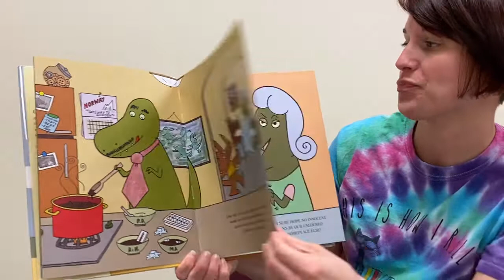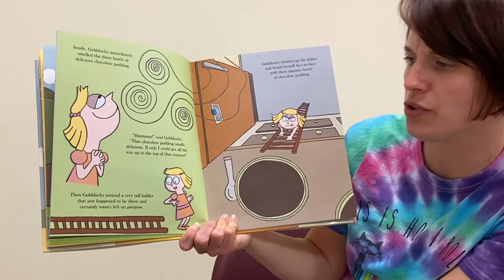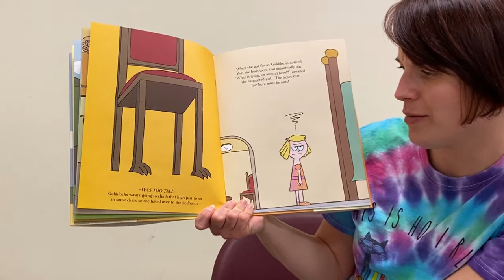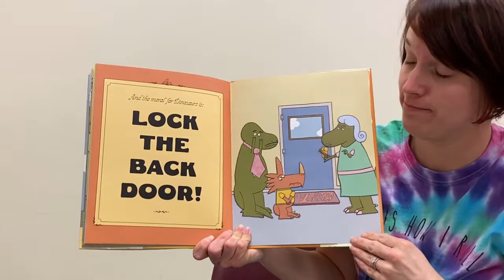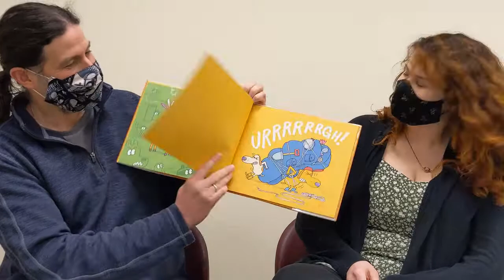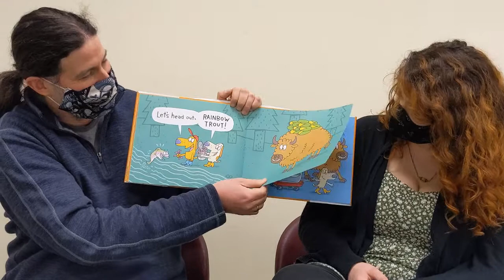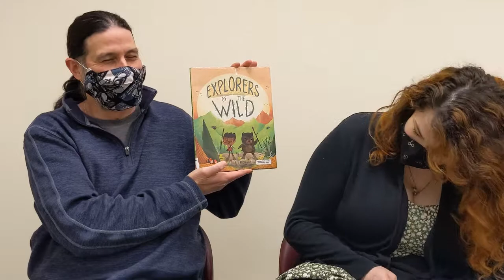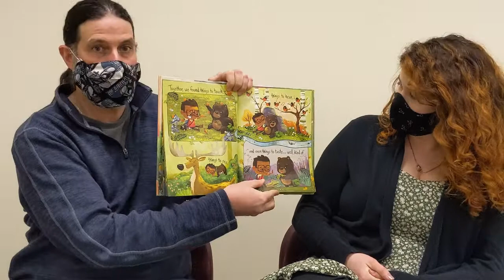Storytime 4-23-21 with Shana, Sarah, Jason, and FROG & PIG!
IN-PERSON STORYTIMES at Harmony Amphitheater starting May 6! The first few are already full, but we will be holding them all summer long and registrations for ALL are open NOW!
CLICK ON THE TIMESTAMP to go to your favorite part!
00:00 Skit - Frog's "Missing Toy"
03:16 Song - I Love You, I Love You (Jason)
05:50 Interlude - Stretches (Jason)
07:22 Story - Goldilocks and the Three Dinosaurs by Mo Willems (Shana)
12:03 Story - Take a Hike, Miles & Spike by Foster/Long (Jason & Sarah)
15:25 Interlude - Jammin' Time (Jason)
16:41 Story - Explorers of the Wild by Cale Atkinson (Sarah & Jason)
19:06 Song - I'm Happy, So I'm Jumping (Jason)
22:28 Epilogue - The Ayes Have It